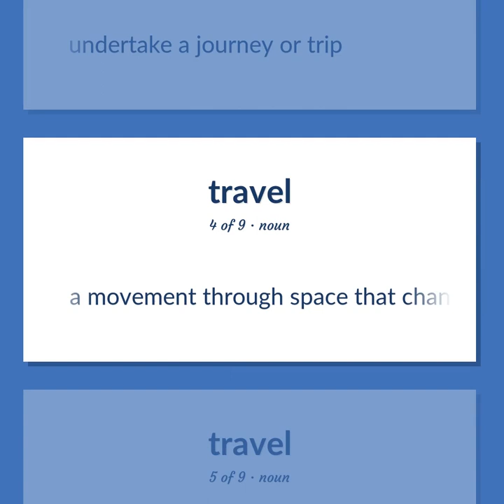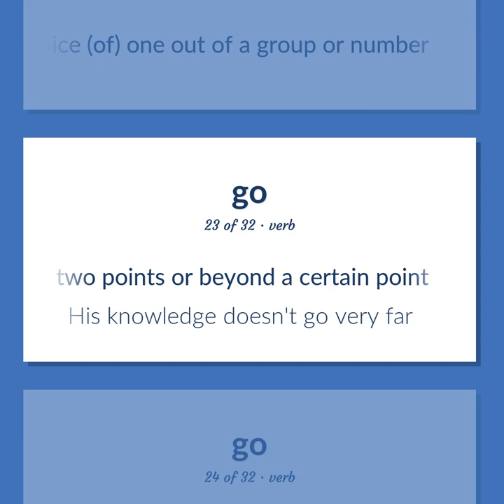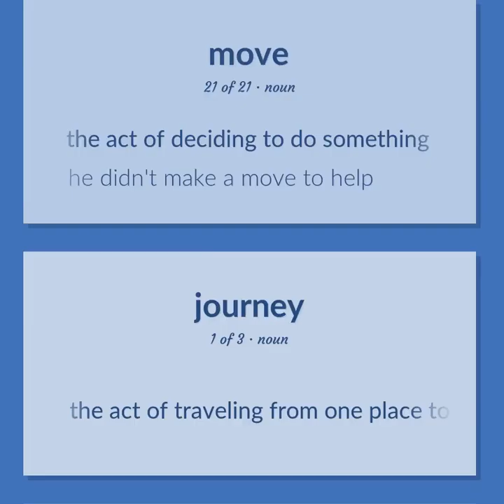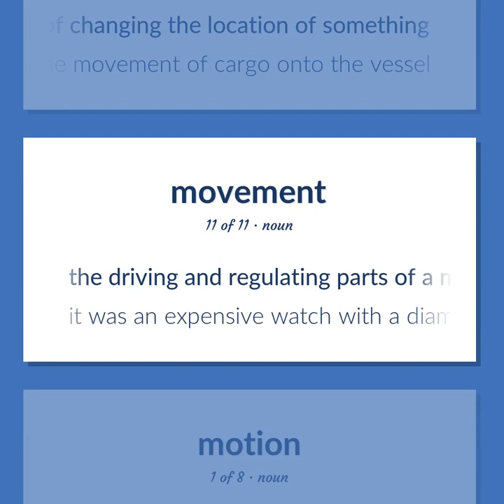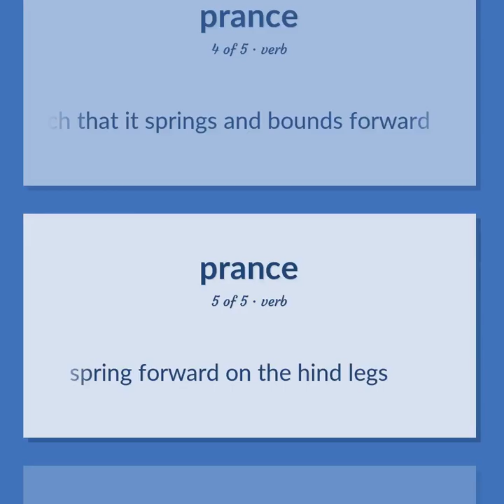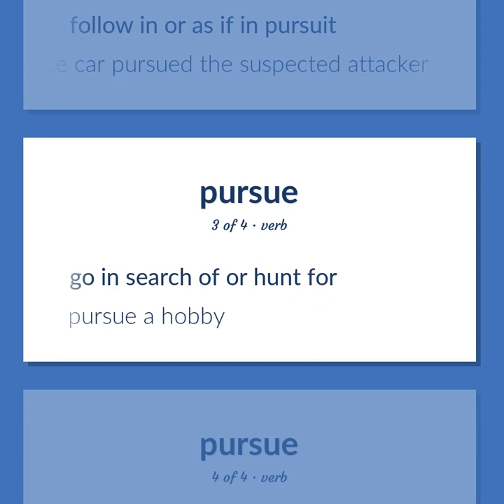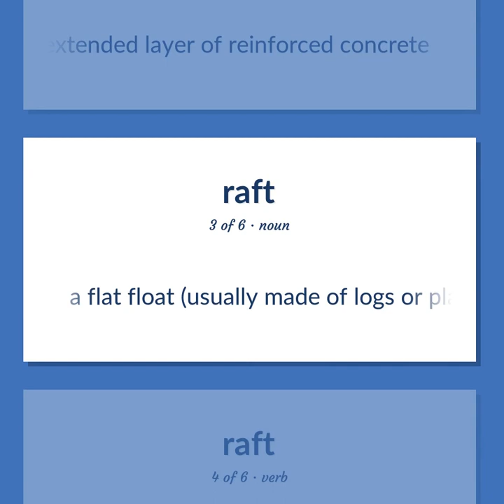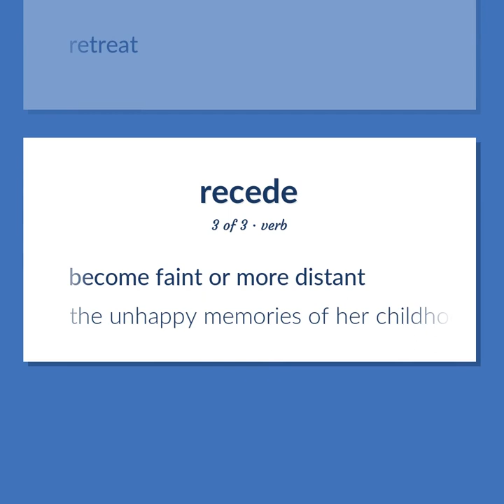Travel - 210 English Vocabulary Flashcards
TRAVEL meaning. Following our free educational materials, you learn English in a great way with ease and efficiency.